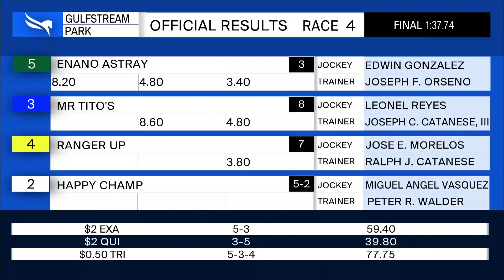Gulfstream Park April 1, 2021 Race 4